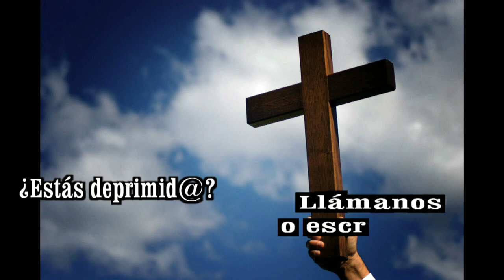GOTITAS DEL ESPIRITU SANTO AÑO 3 NUMERO 222 24 MARZO